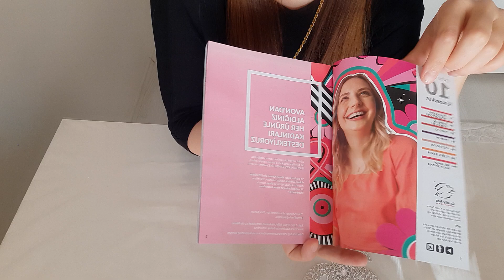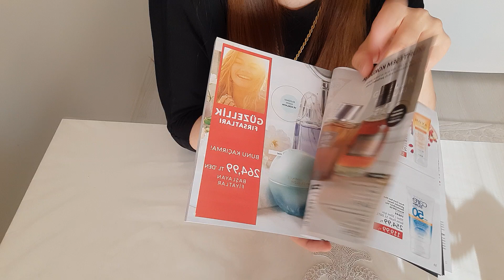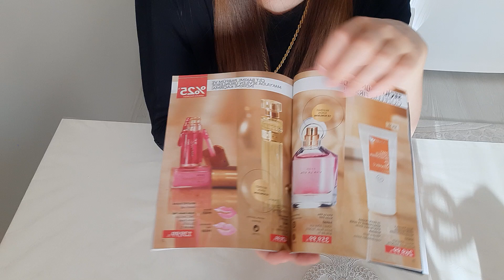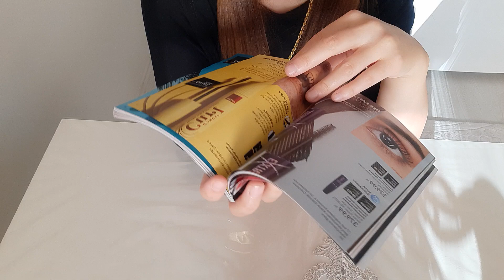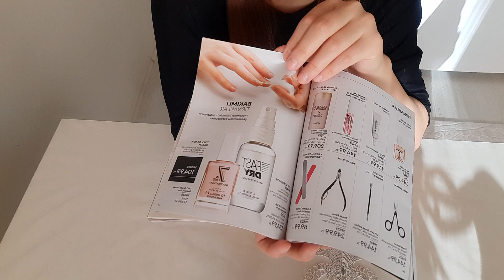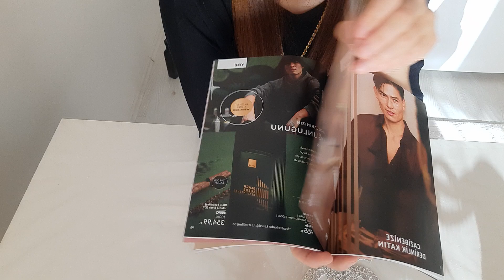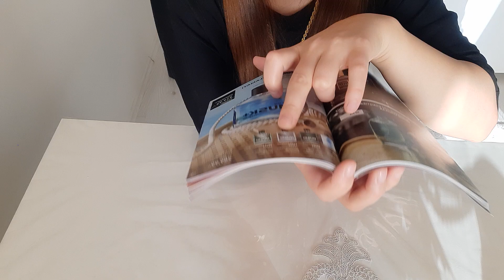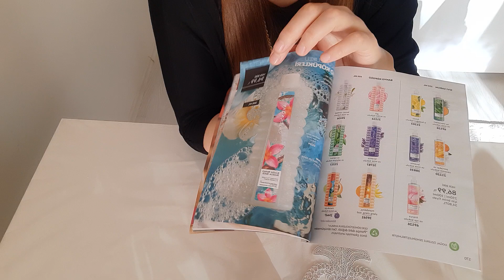Avon Ekim 2024 Katalog Tanıtımı | Yepyeni Ürünler ve İndirimler!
Avon Ekim 2024 Katalog Tanıtımı

Merhaba güzellik severler! 💄✨ Avon Ekim 2024 kataloğu ile sizlerleyiz! 🎉 Bu ayın katalogunda birbirinden şahane ürünler, müthiş indirimler ve yepyeni koleksiyonlar sizleri bekliyor. 💅💖 Cilt bakımı, makyaj, parfüm ve daha fazlası bu katalogda! Ayrıca, yeni sezonun trendleri ile güzelliğinize güzellik katacak öneriler de videomuzda! 🌟 Kaçırmak istemeyeceğiniz bu harika fırsatları yakalamak için videomuza göz atın ve favori ürünlerinizi keşfedin. 🎥🔔